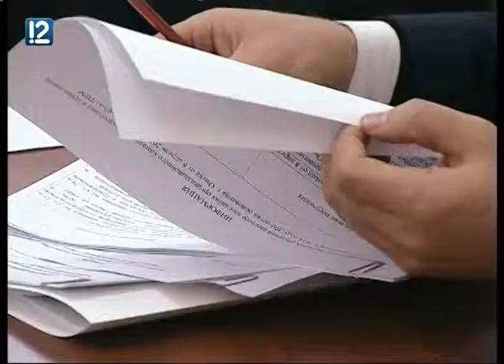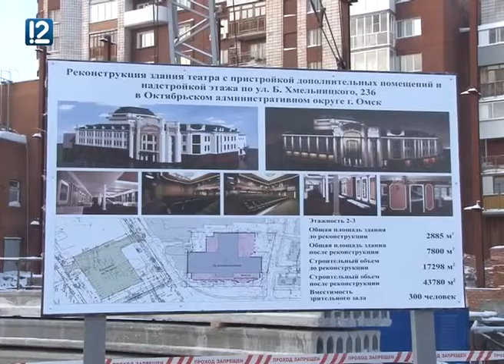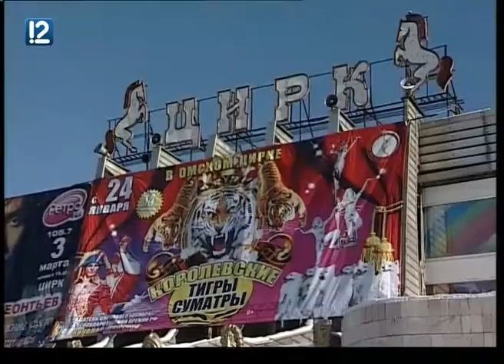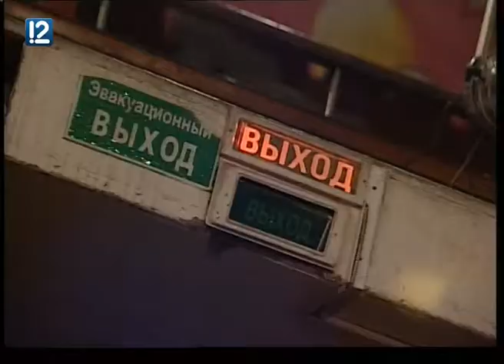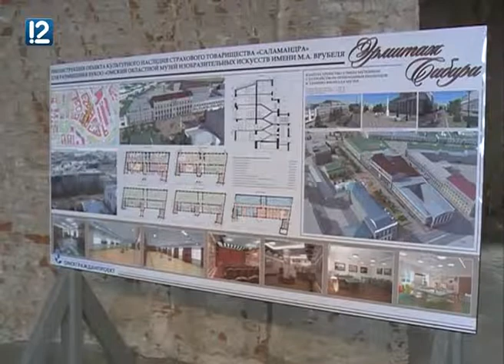"В центре внимания" (06.02.2015)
Как повлияет кризис на возведение объектов к 300-летию Омска? Будет ли достроен театр "Галерка" и капитально отремонтирован цирк? Как изменился ход подготовки к юбилею города после визита министра культуры Владимира Мединского, который с недавнего времени возглавил комитет по подготовке праздничных мероприятий? Не получится ли так, что от каких-то объектов придется отказаться?